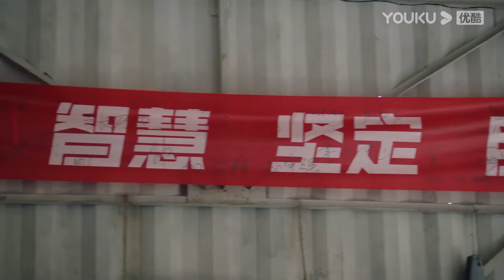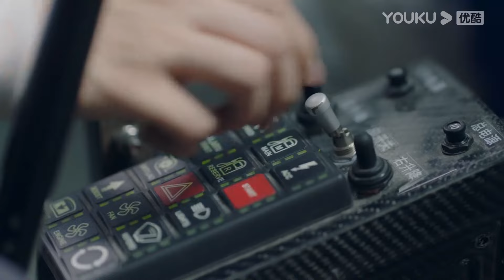ENGSUB 感动！车队为林臻东定制队服，张驰将爱车交给他！【飞驰人生热爱篇 Pegasus】精彩看点 | 胡先煦/王彦霖/喻恩泰 | 青春剧情片 | 优酷华语剧场